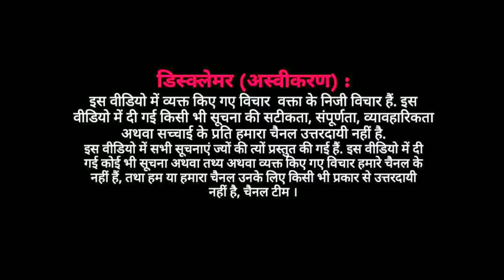EP : क़ारी ओवैस के मामले पर दिल्ली में सैकड़ों लोग पोहोंच रहे है | सौहार्दपूर्ण बातचीत ।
क़ारी ओवैस के मामले पर दिल्ली में सैकड़ों लोग पोहोंच रहे है liveupdate कोतवाली चांदनी चौक,